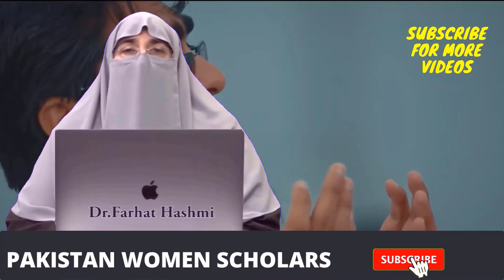Zaad e Rah 13A Baitullah Sharif Ko Dekh Kar